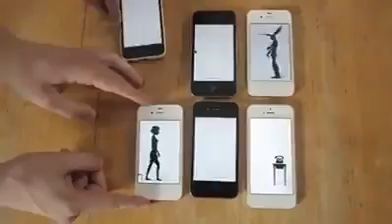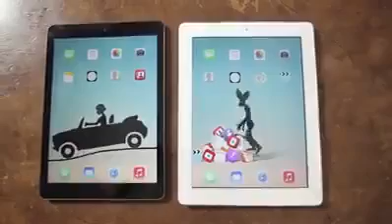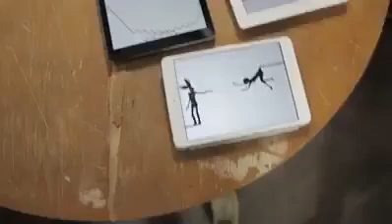Hut ab für diese Meisterleistung !!! Liebesgeschichte mal anders ...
Frage mich wieviel arbeit da reingesteckt wurde ...
--Immer neue Videos aus einem Mix von allem --